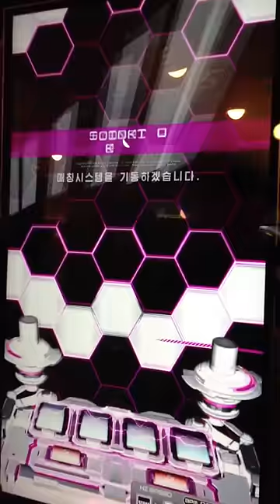[SDVX II] 絢爛創世絵巻物 (EXH)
絢爛創世絵巻物 - EXH 13

From 6th Feb 2014 update